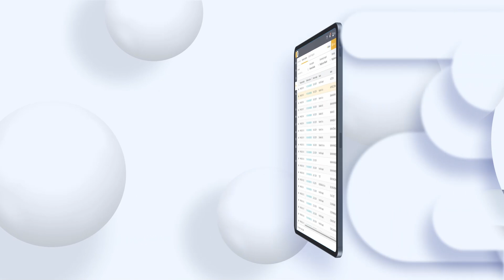PANTHEON Web Light | RS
Saznajte prednosti i jednostavnog korišćenja PANTHEON Web Light rešenja.